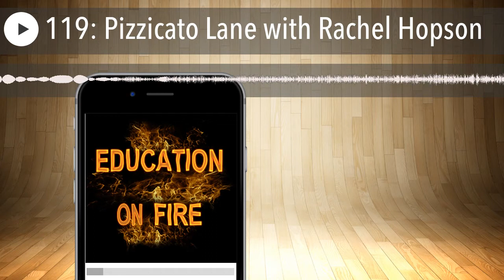119: Pizzicato Lane with Rachel Hopson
We continue our Primary Music on Fire specials with a focus on nursery and early years. I chat to Rachel Hopson who is launching a new resource called Pizzicato Lane.

Rachel is head of music in a Sandwell secondary school in the West Midlands and has taught music for 20 years. Her real passion is the study of how young children's personal and academic development can be enhanced by early exposure to music. This is why Pizzicato Lane has been created.

Pizzicato Lane Facebook Page

The National Association for Primary Education speaks for young children and all who live and work with them. This includes parents, teachers, governors and all those interested in primary education. NAPE is a non-political charity and works tirelessly to support teachers in the classroom as expressed in their ‘Value of Membership’ Document. NAPE leads the Primary Umbrella Group of thirty primary subject associations and unions and gives teachers and schools a voice at governmental level at consultative meetings with ministers for schools.

For full details of how they can support you please visit their website at nape.org.uk